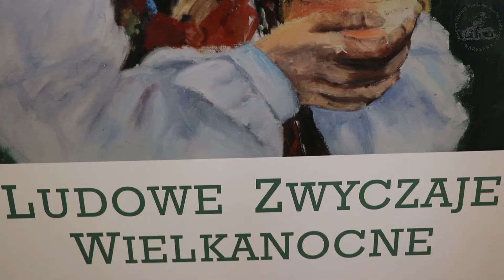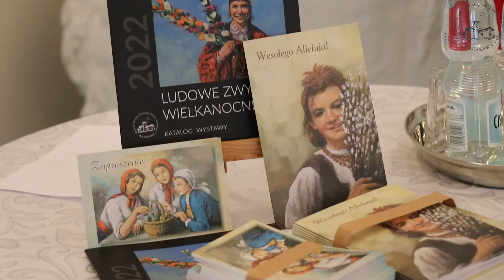LUDOWE ZWYCZAJE WIELKANOCNE - wernisaż wystawy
Wernisaż wystawy LUDOWE ZWYCZAJE WIELKANOCNE odbył się 8 kwietnia 2022 roku w siedzibie Muzeum Historii Polskiego Ruchu Ludowego w Warszawie